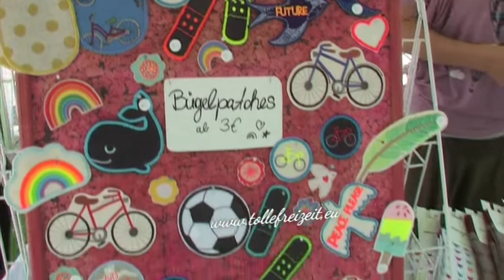Monnem Bike Festival kurzvideos part 15